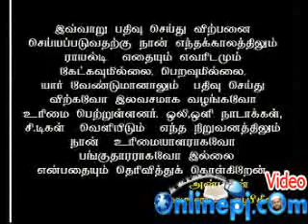nabihal nayaham varalaaru 161